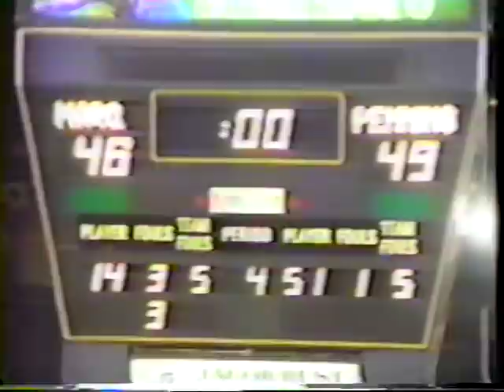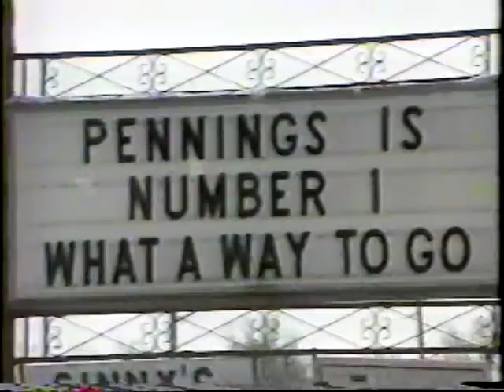Abbot Pennings 1990 State Championship Basketball